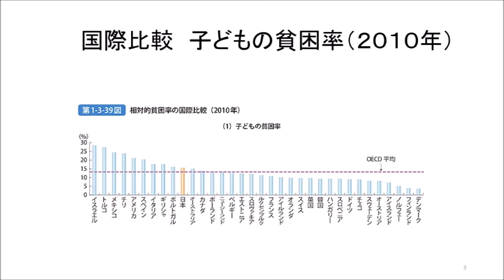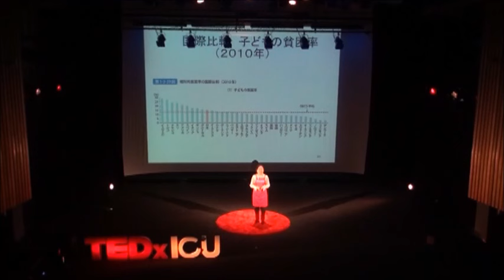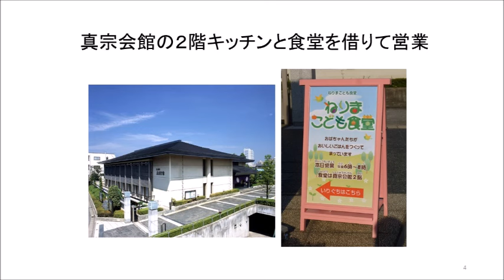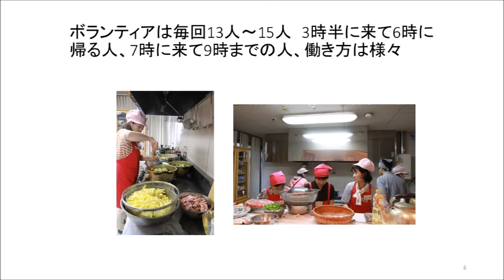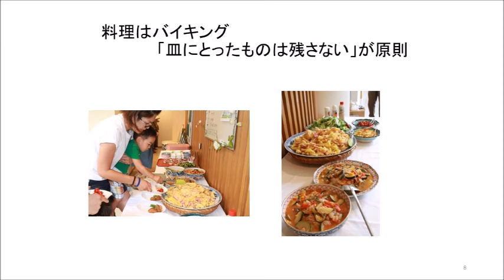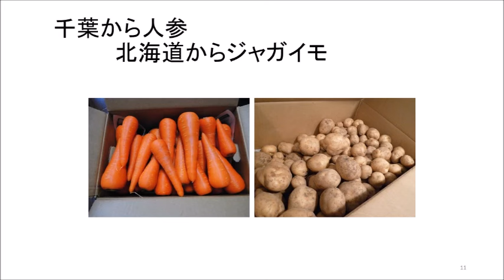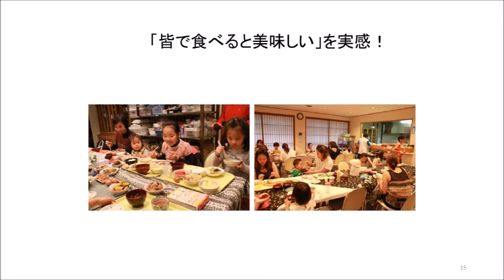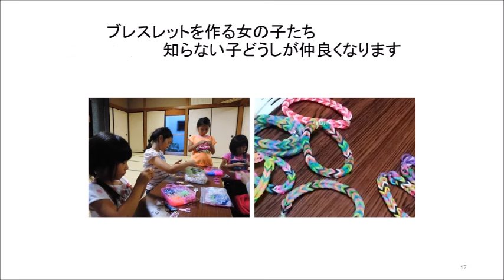ねりまこども食堂 | Yoshie Kaneko | TEDxICU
１９７８年よりNHKを中心に、TV・ラジオ等でリポーター、キャスターをつとめられ、現在は東京アナウンス学院、朝日カルチャー、ＪＲ大人の休日倶楽部趣味の会などの講師を務められ、活躍されています。そんな彼女が１年前に始めた活動が「ねりまこども食堂」。

She graduated a Christian woman's college and studied Japanese literature. Theater performance brought her to the path of becoming an announcer. Since 1978 she has mainly been working for NHK, reporting for many different shows.